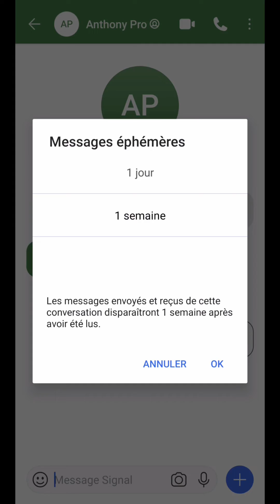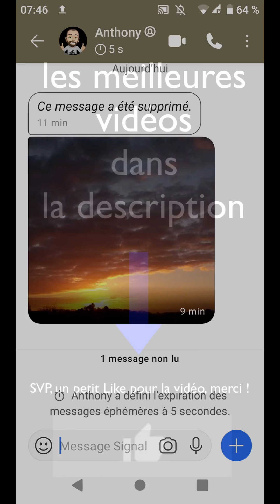CONVERSATION INVISIBLE Signal, comment supprimer automatiquement un message dans SIGNAL Messenger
Conversation invisible Signal, comment supprimer automatiquement un message dans la messagerie Signal Messenger.
Aujourd’hui, nous allons voir comment supprimer automatiquement un message dans la messagerie Signal pour qu’il devienne invisible au bout d’un certain temps.
Pour commencer, dans l’application, on va créer une nouvelle conversation.
Ou bien se rendre dans une discussion en cours.
Ensuite, il faut savoir que dans la messagerie Signal, les messages échangés sont, par défaut, déjà sécurisés, car ils sont chiffrés de bout en bout.
C'est-à-dire que si la discussion est interceptée lors ses échanges, ou à travers le fichier de stockage, les données seront cryptées et indéchiffrables par un individu ou un logiciel.
Seul le compte de notre destinataire et le nôtre y ont accès.
Si besoin, il est également possible d’ajouter une sécurité supplémentaire, surtout si l’on souhaite qu’un message ou un contenu reste secret voire anonyme.
En allant dans le menu en haut à droite, on va utiliser la fonctionnalité messages éphémères.
Ainsi, en définissant une durée allant de 5 secondes à une semaine, celui-ci sera supprimé automatiquement au bout de celle-ci.
Pour l’exemple, on va en donc envoyer un de 5 secondes à notre contact.
Comme on peut le voir, de notre côté, il est bien effacé au-delà de cette durée.
Maintenant, si l’on vérifie du côté du destinataire, en allant dans la conversation, le décompte s’enclenche.
Puis, le message disparaît comme par enchantement.